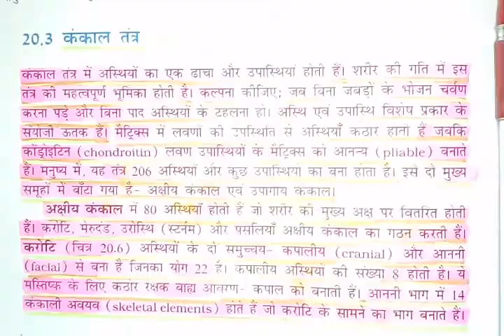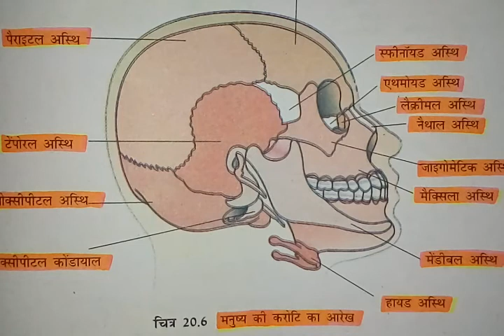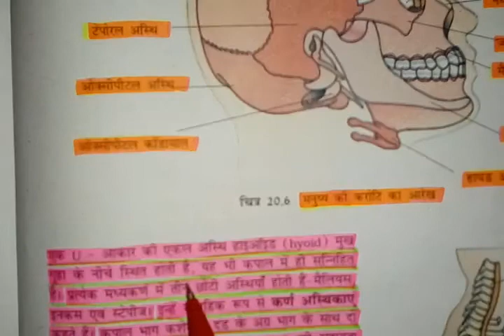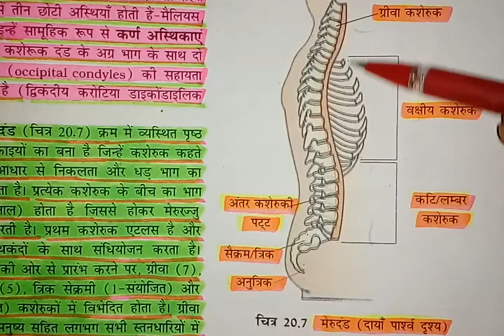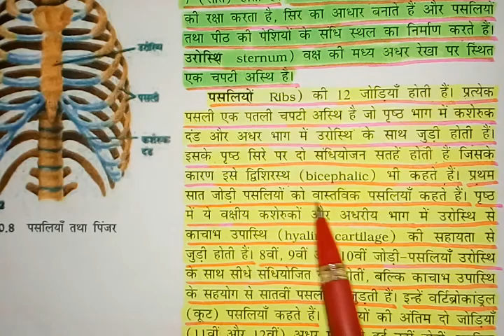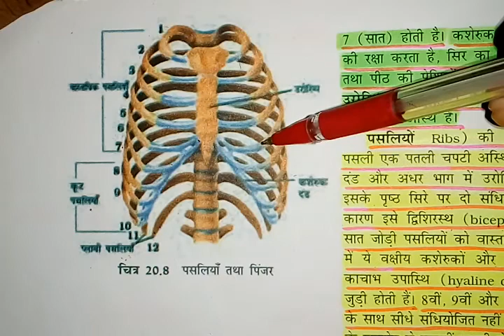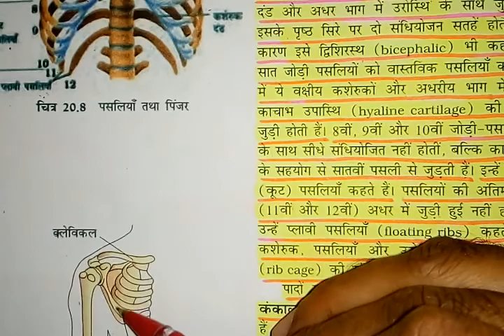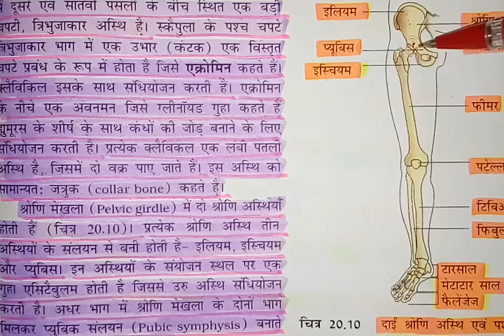कंकाल तंत्र-Skeletan System-Part-7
कंकाल तंत्र-Skeletan System